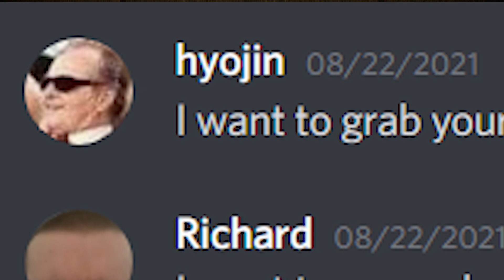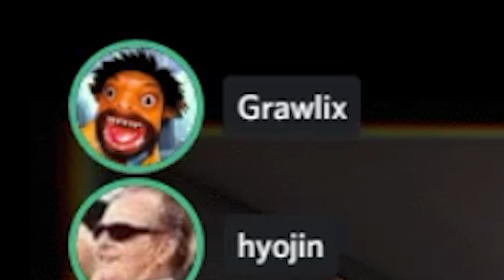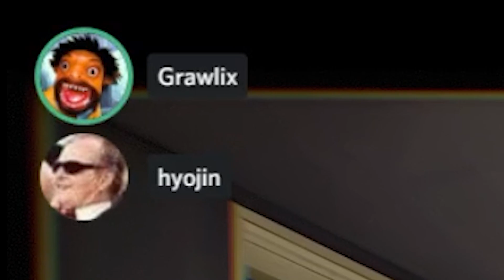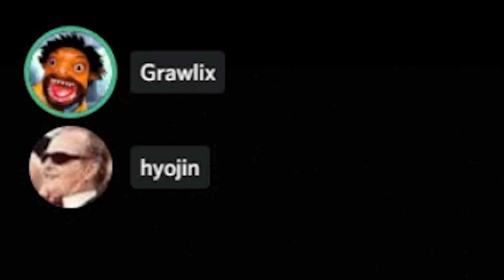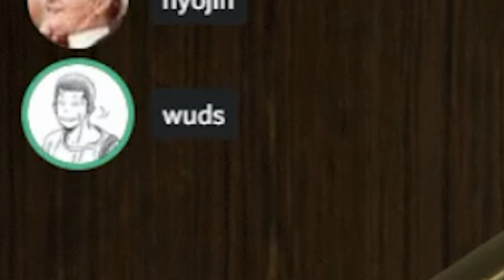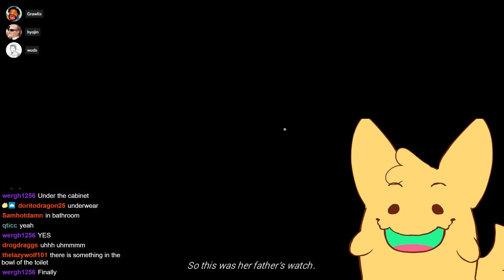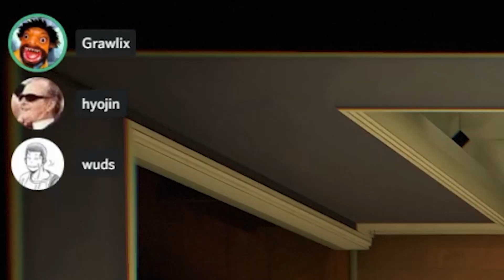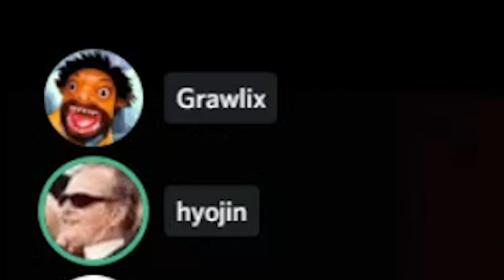trapped in a time loop (12 minutes)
not only am i bad at puzzle games but i also make awful decisions

12 minutes game 12 minutes gameplay 12 minutes playthrough 12 minutes reaction timeloop game 12 minutes let's play 12 minutes walkthrough